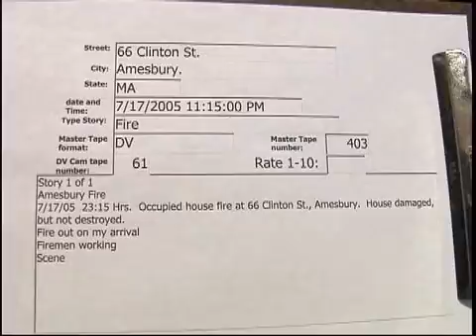66 Clinton St. Amesbury fire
66 Clinton St. Amesbury fire  7/17/2005  23:15 Hrs.